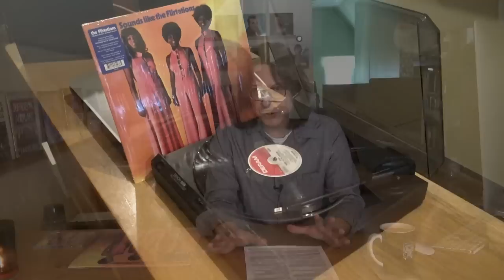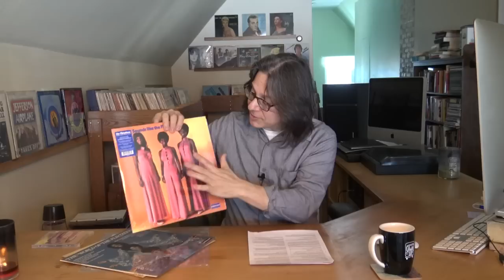History of THE FLIRTATIONS | #152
One of the best kept secrets of 1960s soul music are THE FLIRTATIONS, an R&B group from South Carolina that re-located to London to leave their mark on the music industry. The Pearce sisters Ernestine, Shirley, Betty plus Viola Billups Lestine Johnson and Loretta Noble all help make The Flirtations one of the most dynamic R&B-pop singers of their day.